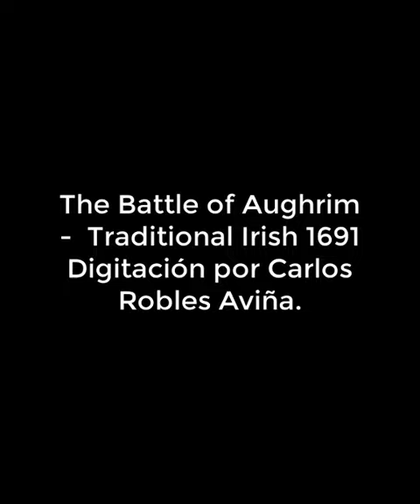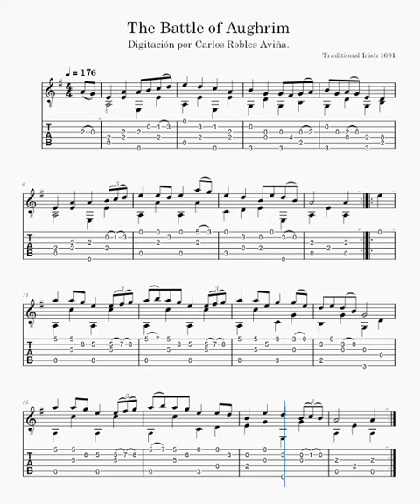The Battle of Aughrim - Traditional Irish 1691 - Digitación Carlos Robles Aviña